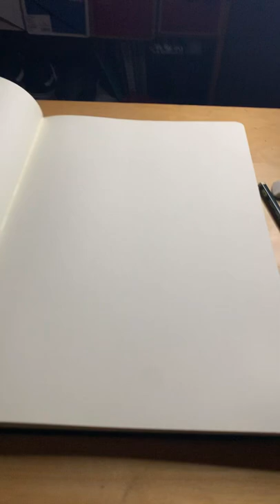Minions with Posca markers